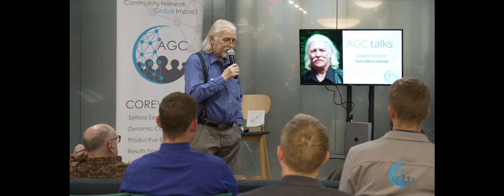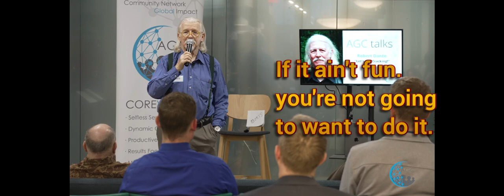Bullwhip Tricks: Rachmaninoff's Lesson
All about the bullwhip: tricks and stunts. how-to tips to save you time and suffering, philosophical observations on the force inside your whip, factoids, interviews, events, etc. Presented by Bullwhip artist Robert Dante, whose website is He is author of "Let's Get Cracking! The How-To Book of Bullwhip Skills," and he edits the free Bullwhip Newsletter. He also maintains the Bullwhip Index of Whip Makers and Performers Enjoy, and Be Safe!